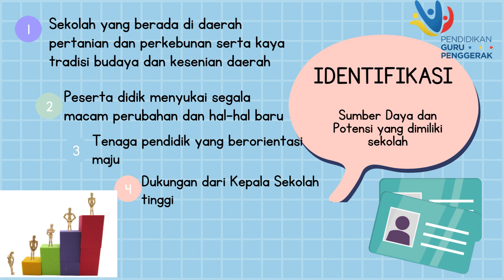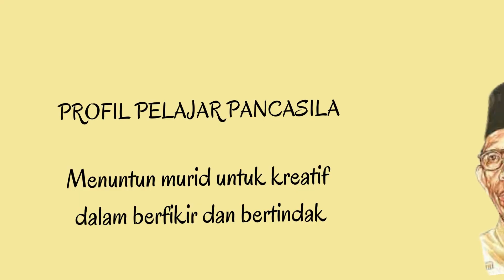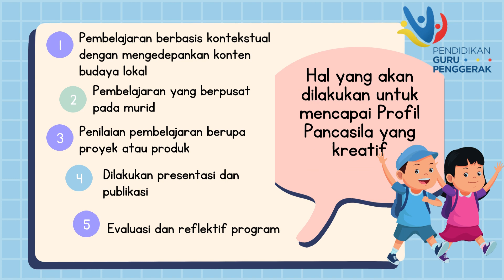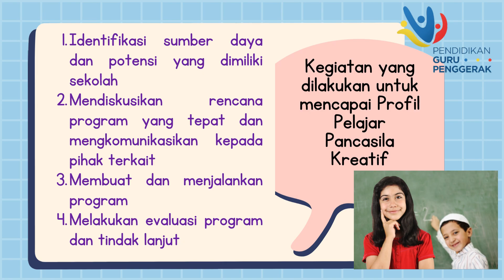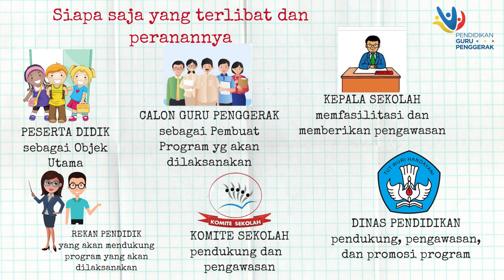Modul 1.1.A.5.2 Ruang Kolaborasi - Unggah Kerangka Pembelajaran sesuai dengan Pemikiran KHD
1.1.A.5.2 Ruang Kolaborasi - Unggah Kerangka Pembelajaran sesuai dengan Pemikiran KHD